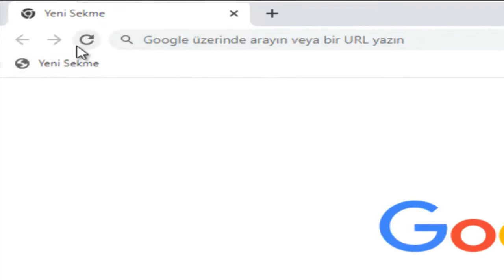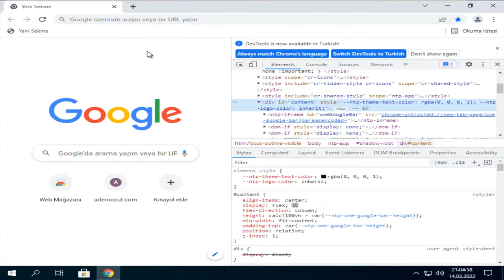Google Chrome Yenile Butonu ile Önbellek Boşaltma Özelliği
Yenile Butonu ile Önbellek Nasıl Boşaltılır
GoogleChrome ÖnBellek temizleme